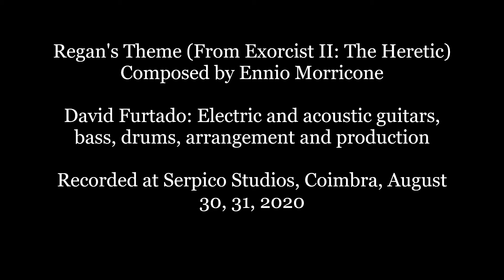Regan's Theme (Ennio Morricone)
David Furtado: Electric and acoustic guitars, bass, drums, arrangement and production
Recorded at Serpico Studios, Coimbra, August 30, 31, 2020
From From "Exorcist II: The Heretic" (1977), directed by John Boorman
Artwork by Nikos Bogris